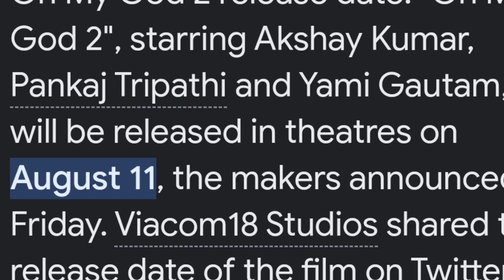Gadar 2 Teaser Review || Sunny Deol || Kya Kahe Bro